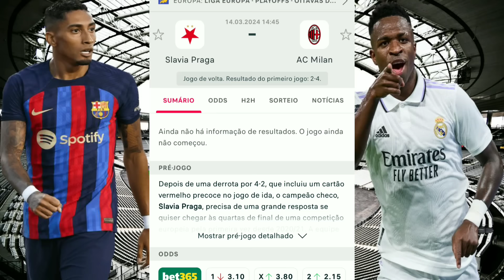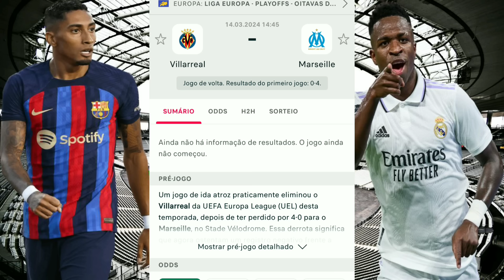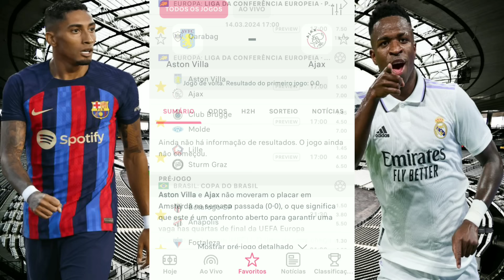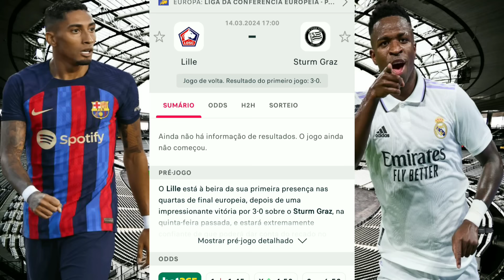Palpites De Futebol Desta Quinta-Feira 14/03/2024